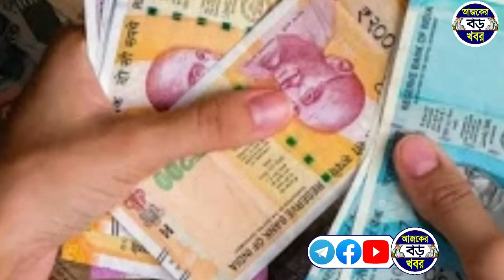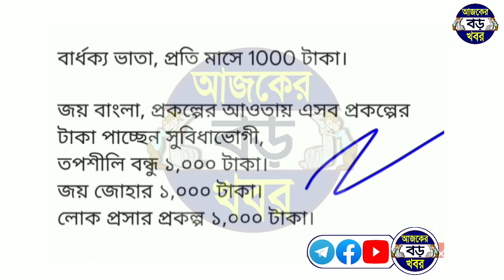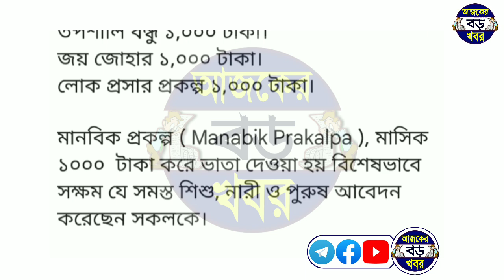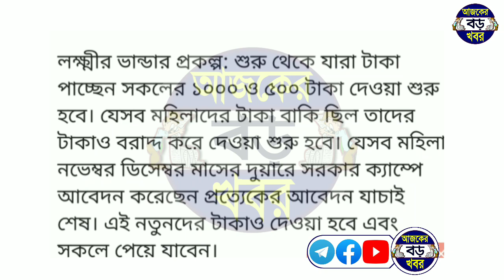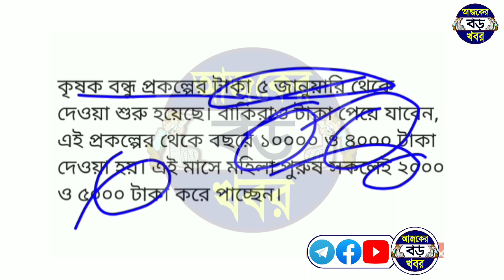জানুয়ারির 16তারিখ থেকে শুরু নতুন প্রকল্পে 11500 ও 2000+5000 টাকা ব্যাংকে কারা, west bengal prakalpa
Topics & Queries :-
west bengal prokolpo.
west bengal parakalpa money.
January 2023 prakalpa instalment date.
bardhoka vata benifit January 2023.
cm mamata news.
krishakbandhu west bengal scheme.
krishak bandhu apply duare sarkar camp 2022.
নতুন কৃষক বন্ধু আবেদন কিভাবে।

💞💞💞ধন্যবাদ সবাইকে 💞💞💞